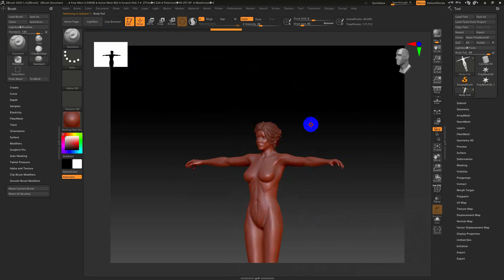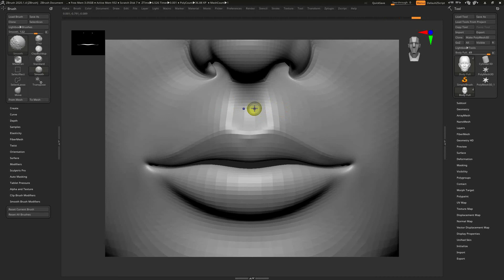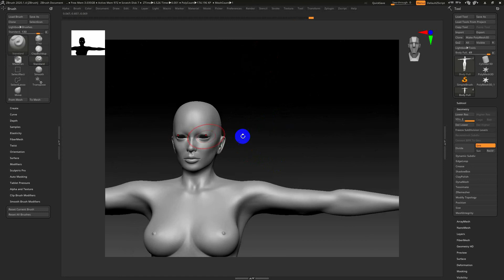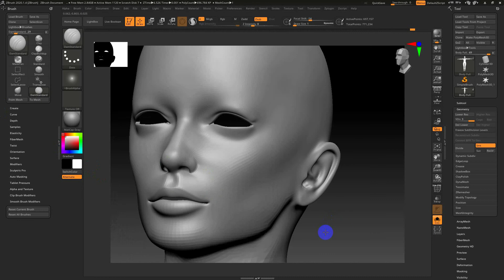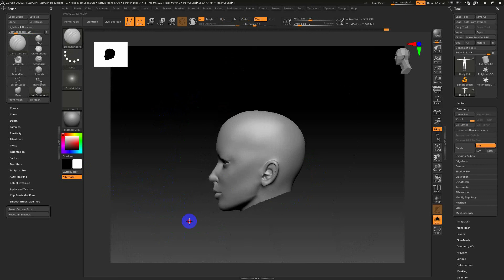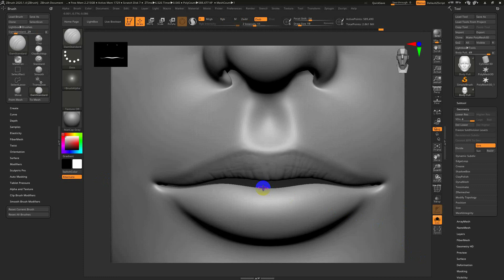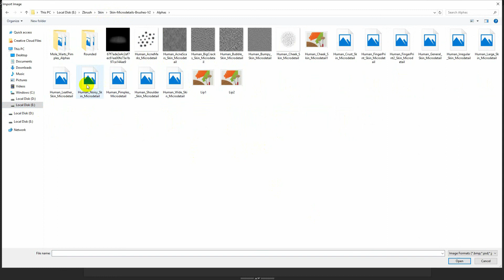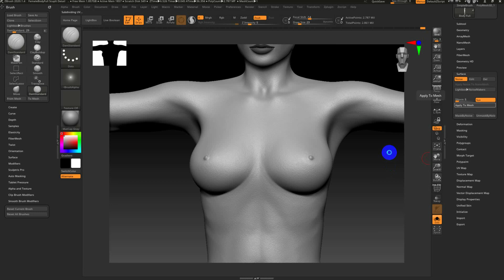Điêu khắc môi trong Zbrush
do laptop mình yếu nên mình chỉ làm sơ sơ qua vậy thôi. Pc về mình sẽ làm full Serial về Charracter và Skin người. ( texure, Scuplt, Hand Painter,. ) Và sẽ làm rất nhiều hướng dẫn khác. :D